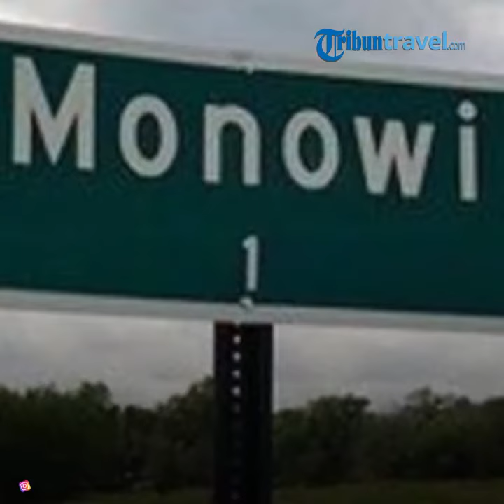5 Kota Paling Sepi di Dunia, Penghuninya Tak Lebih dari Empat Orang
TRIBUNTRAVEL.COM - Kota identik dengan keramaian, lalu jadinya jika kota sangat sepi?

Selain ramai, kota juga biasanya dipenuhi oleh banyak bangunan dan jalanan besar yang padat kendaraan.

Suasana kota yang hiruk-pikuk, biasanya disebabkan oleh penduduk kota yang banyak.

Apalagi, jika kamu tinggal di kota besar.

Di kota besar, biasanya memiliki penduduk hingga jutaan orang.

Sedangkan, kota kecil biasanya memiliki penduduk ratusan hingga ribuan orang.

Namun, tidak dengan kota-kota ini.

Lima kota ini hanya memiliki penduduk yang tidak lebih dari empat orang!

Kira-kita apa yang menyebabkan kota itu hanya dihuni oleh sedikit orang? Kita cari tahu tentang kota ini, yuk!

1. Monowi, Nebraska

Kota Monowi di Nebraska, Amerika Serikat hanya dihuni oleh dua orang.

Kedua orang itu adalah Ibu Elsie dan Pak Rudy.

Namun, pada tahun 2004, Pak Rudy meninggal dunia.

Jadi, saat ini, Kota Monowi hanya dihuni oleh Ibu Elsie seorang.

Karena hanya hidup seorang diri, Ibu Elsie pun menjabat sebagai walikota, penjaga perpustakaan, dan penjaga kedai.

2. Lost Spring, Wyoming

Kota Lost Spring didirikan pada tahun 1911.

Saat itu, kota ini dihuni oleh 200-an orang.

Penduduk di kota ini rata-rata bekerja sebagai penambang.

Namun, seiring berjalannya waktu penduduk mulai meninggalkan kota ini.

Akhirnya, semenjak 2010, kota ini hanya dihuni oleh empat orang saja.

Dari keempat orang itu, salah satunya adalah Leda Price.

Ia adalah walikota di daerah ini. Ia sudah tinggal di sana selama 37 tahun.

3. Picher, Oklahoma

Picher adalah kota tambang yang dihuni oleh banyak orang.

Pada tahun 1967, air di kota ini mulai tercemar oleh tambang.

Akhirnya, penduduk kota diminta untuk pindah, karena kota ini sudah tidak layak dihuni lagi.

Namun, ada satu orang yang bertahan.

Orang itu adalah Pak Gary Linderman.

Pada tahun 2015 beliau meninggal. Kini, Kota Picher pun berubah menjadi kota hantu.

4. Bonanza, Colorado

Kota ini pernah terbakar pada tahun 1937.

Kejadian itu membuat Kota Bonanza ditinggalkan penduduknya.

Namun, ada satu orang yang bertahan di kota ini.

Orang itu adalah Pak Mark Perkovich. Beliau adalah pensiunan pemadam kebakaran.

Untuk mengisi hari-harinya, Pak Mark akan pergi ke padang gurun dan membaca Alkitab.

Tak terbayang, betapa sepinya jadi Pak Mark.

5. Gross, Nebraska

Pada tahun 1904, Kota Gross dihuni oleh 600 penduduk.

Namun, ada beberapa bencana yang membuat penduduk pergi meninggalkan kota. Salah satunya adalah kebakaran.

Pada tahun 1970, penduduk di kota ini hanya tinggal delapan orang.

Dua di antaranya adalah Pak Mike dan Ibu Mary. Mereka adalah pasangan suami istri.

Seiring berjalannya waktu, penduduk kota terus berkurang.

Kini, Kota Gross hanya dihuni oleh Pak Mike dan Ibu Mary.

Itulah lima kota yang penduduknya tak lebih dari 5 orang.

Artikel ini telah tayang di Bobo.Grid.Id dengan judul Berbeda dengan Kota Lain yang Ramai, 5 Kota Ini Hanya Dihuni Tak Lebih dari 4 Orang!

Artikel ini telah tayang di Tribuntravel.com dengan judul 5 Kota Paling Sepi di Dunia, Penghuninya Tak Lebih dari Empat Orang,